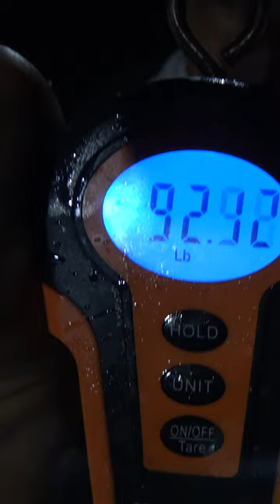GIGANTIC BLUE in the BOAT!